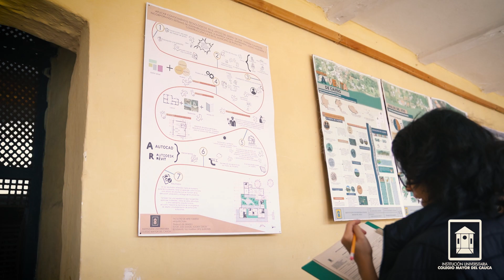Acreditación en Alta Calidad para Programa de Arquitectura UNIMAYOR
Gracias al compromiso, trabajo en equipo y el cumplimiento de las condiciones de calidad exigidas por el Ministerio de Educación Nacional, MEN, el programa de Arquitectura de la Institución Universitaria Colegio Mayor del Cauca, UNIMAYOR, recibió la Acreditación en Alta Calidad por 6 años y la renovación del Registro Calificado por término de 7 años, una noticia que fortalece la calidad de la Educación Superior Pública en la Región.